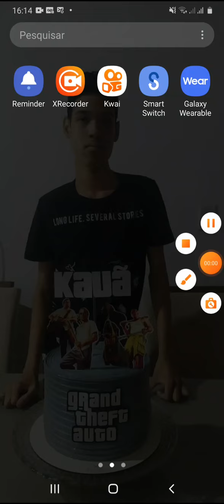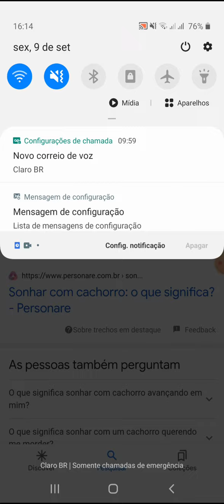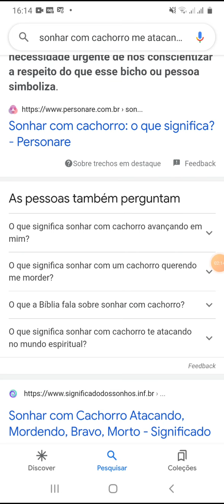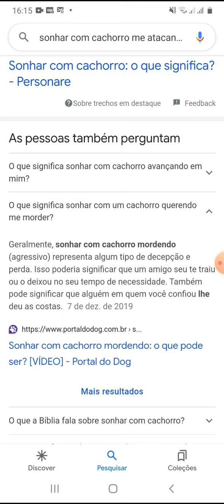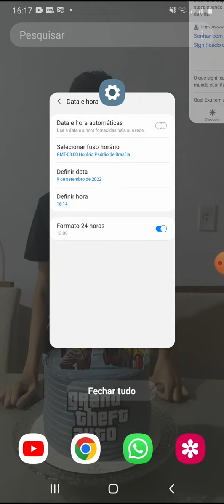sonhar com cachorro me atacando significado parte 1 completa HQ